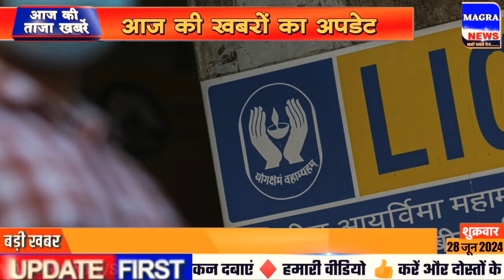Aaj 28 June ka taja samachar आज के ताजा मुख्य समाचार । 28 June ki taja khabar ।NDTV News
Nonstop News| 28 June 2024 | 28 June ka taja Samachar| Aaj ka taja khabar 28 June News

INFORMATION ABOUT TODAYS VIDEO :-
In this video we will tell you. Today Breaking news Aaj ki News आज 28 जून 2024 के मुख्य समाचार बड़ी खबरें। Aaj ki sabhi taza badi khabren आज का ताजा समाचार 28 June 2024 ke mukhya samachar Latest Hindi News.Cover Topic :- 1. 28 June 2024 ki taja khabar 28 June 2024 ka taja samachar 3. 28 June 2024 ke mukhya samachar 4. 28 June 2024 ki taja khabar 28 June ki taaja khabren89. Aaj ka taja samachar 28 Aaj ki taja khabar 28 Aaj ki taja news 28 Aaj ki news 32 aaj ki taja badi khabren28. 31 tarikh ki taja khabar 28 Aaj ki taaja khabar 28 Delhi News28. 31 June ki taja news 31 farmer protest News kisan andolan
khabar 31 bihar news 31 Jharkhand News 28. West bengal news 28 uttrakhand News 28. Haryana News 28 uttr Pradesh News 28. Rajasthan News 2. Chhattisgarh News 27. Himachal Pradesh News 280 Gujrat News 31. Maharashtra News 31 Delhi News 28. Madhya Pradesh News 28. Assam News32. 31 October ka samachar aaj ka samachar news aaj news 28 august 2024
Aaj ki taaja Khabar आज 28 जून 2024 के मुख्य समाचार 28 जून aaj ke mukhya samachar taja khabar 28 जून  ke taza news, 28 June news bulletin aaj ki taja khabren ,28 June new samachar aaj ka news, abp news 28 June samachar,
in 28 तारीख के समाचार, Rajasthan latest news today, haryana news live 28 June
28 June ka khabar, aajtak news 28 June
28 June Up News Uttar Pradesh Ki Taja Khabar Mukhya Samachar Up Daily News, etv Rajasthan news 28 June up ki news, aaj ka taja news aaj ka samachar आज का ताजा समाचार, Bihar 28 June aaj ki taaja khabar
Delhi ki taja news 28 June
aaj ka khabar aaj ka taja khabar aaj ka taja samachar 28 June 2024 taja news aaj ka taja khabar, korona update 28 June
28 June 2024 mukhya samachar taaja khabar, Aaj Tak 280 khabre
31 news